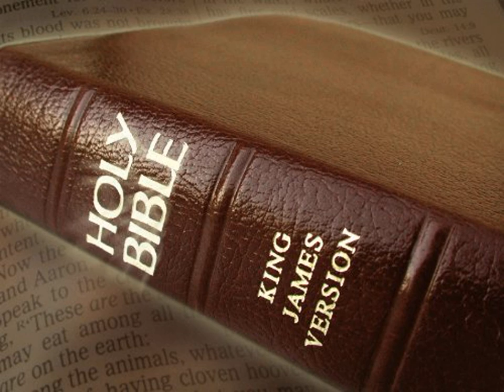King James Version Bible Audiobook Book of Exodus Chapter 40